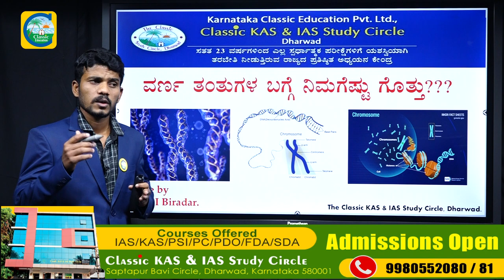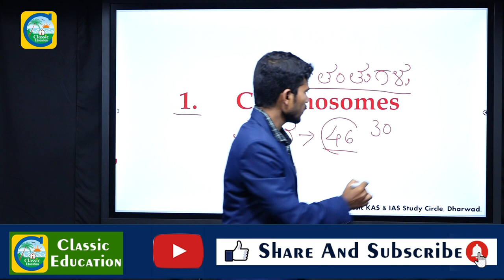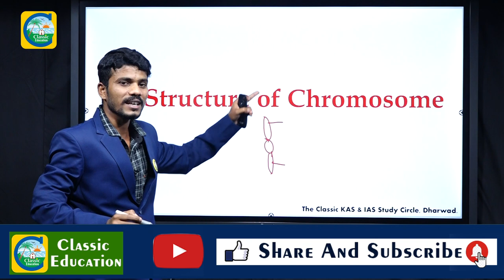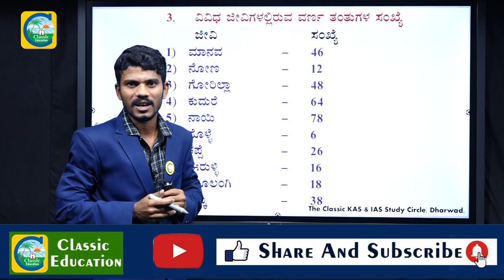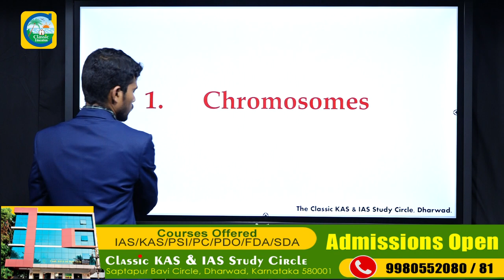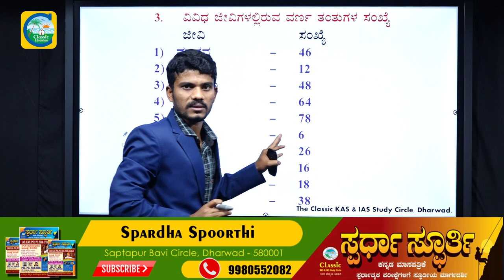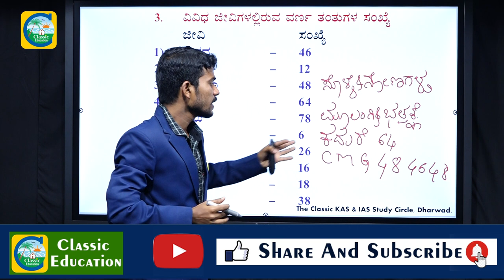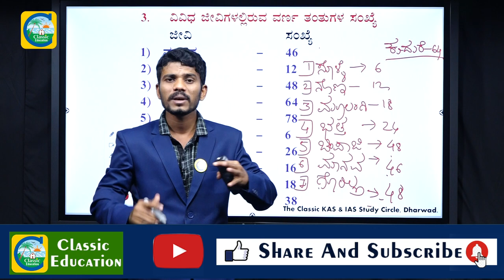ವರ್ಣತಂತುಗಳು||Chromosome Structure and Types||In Kannada||Science||Classic Education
A chromosome is a long DNA molecule with part or all of the genetic material of an organism. Most eukaryotic chromosomes include packaging proteins called histones which, aided by chaperone proteins, bind to and condense the DNA molecule to maintain its integrity.[1][2] These chromosomes display a complex three-dimensional structure, which plays a significant role in transcriptional regulation.[3]

Chromosomes are normally visible under a light microscope only during the metaphase of cell division (where all chromosomes are aligned in the center of the cell in their condensed form).[4] Before this happens, each chromosome is duplicated (S phase), and both copies are joined by a centromere, resulting either in an X-shaped structure (pictured above), if the centromere is located equatorially, or a two-arm structure, if the centromere is located distally. The joined copies are now called sister chromatids. During metaphase the X-shaped structure is called a metaphase chromosome, which is highly condensed and thus easiest to distinguish and study.[5] In animal cells, chromosomes reach their highest compaction level in anaphase during chromosome segregation.[6]

Chromosomal recombination during meiosis and subsequent sexual reproduction play a significant role in genetic diversity. If these structures are manipulated incorrectly, through processes known as chromosomal instability and translocation, the cell may undergo mitotic catastrophe. Usually, this will make the cell initiate apoptosis leading to its own death, but sometimes mutations in the cell hamper this process and thus cause progression of cancer.

Some use the term chromosome in a wider sense, to refer to the individualized portions of chromatin in cells, either visible or not under light microscopy. Others use the concept in a narrower sense, to refer to the individualized portions of chromatin during cell division, visible under light microscopy due to high condensation.

Classic Education
Dharwad